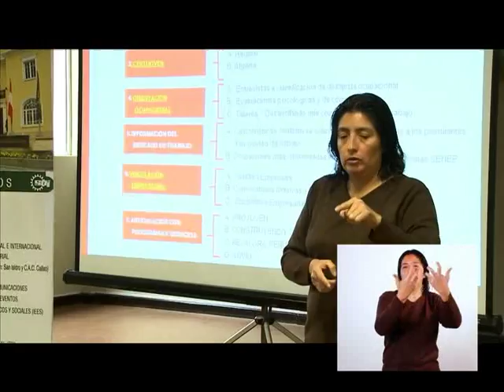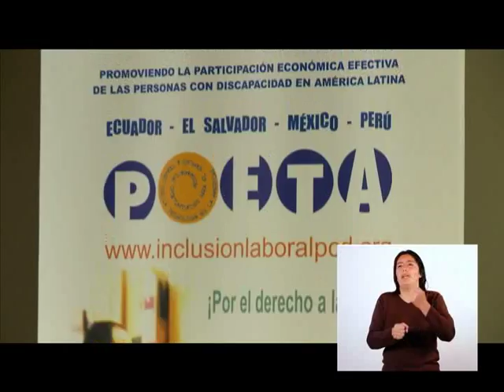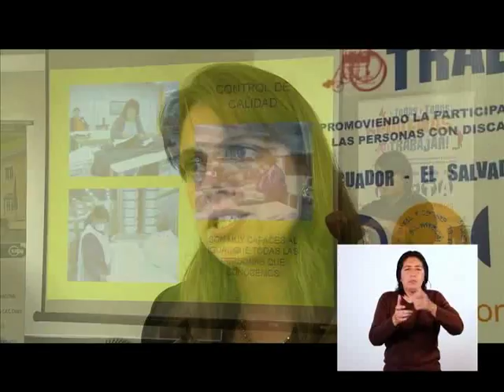Programa Sin Barreras Segunda Temporada 8A